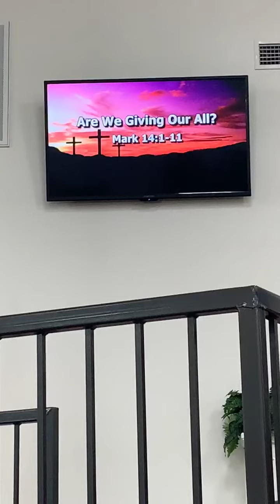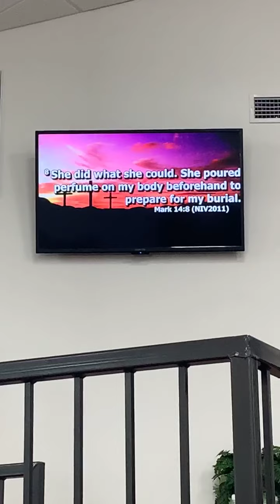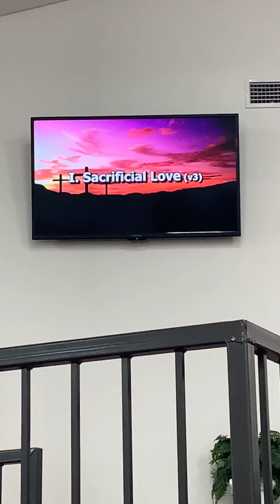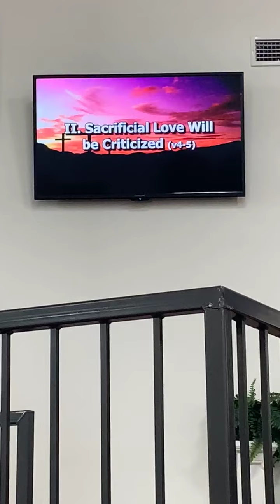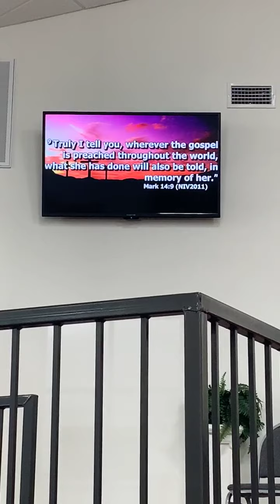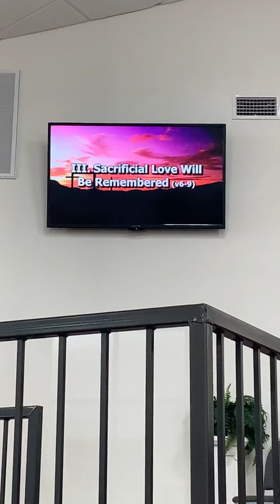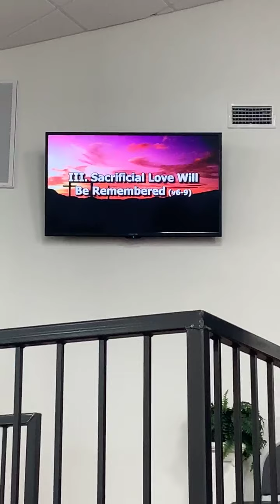Are you giving Christ your All?